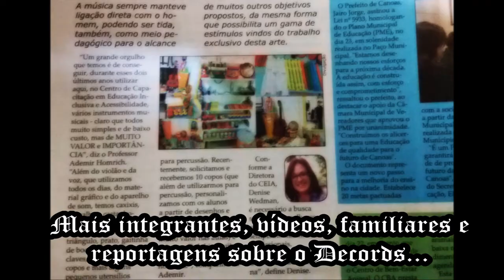Monte Castelo & Amar Não É Pecado (Legião Urbana / Luan Santana) - (por DECORDS) - #114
Nesse vídeo o nosso recém montado Grupo Vocal DESINGS (a parte vocal do Grupo DECORDS, que terá dezenas de integrantes novos nos próximos vídeos) canta ao vivo trechos rearranjados das Músicas MONTE CASTELO & AMAR NÃO É PECADO (Legião Urbana & Luan Santana) - (Por DECORDS / DESINGS & ADEMIR HOMRICH -16/03/2016). Essas músicas foram escolhidas pelas 3 cantoras que apresentam-se comigo nesse vídeo.
Além das imagens da breve apresentação que fizemos no SOE / SSE, publico aqui algumas fotos e breves vídeos dos nossos apoiadores e parceiros de trabalho! CONFIRAM!
Família DECORDS / Grupo DESINGS / EMEF MINISTRO: SEMPRE JUNTOS!